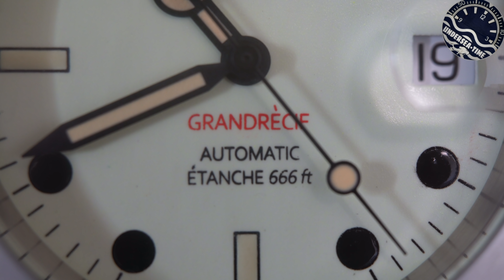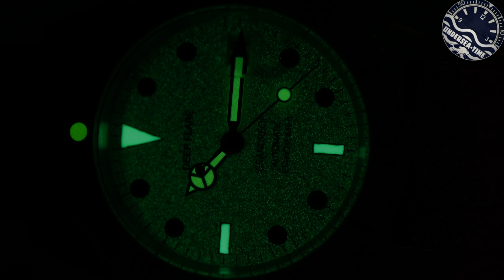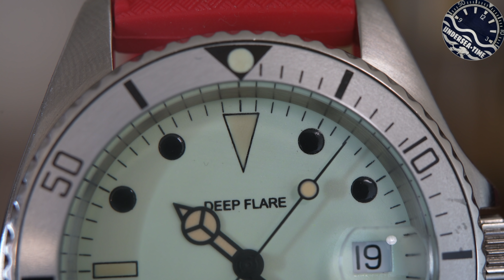Grandrécif Deep Flare full lume: L'ultima creazione di Andrea Coppola!